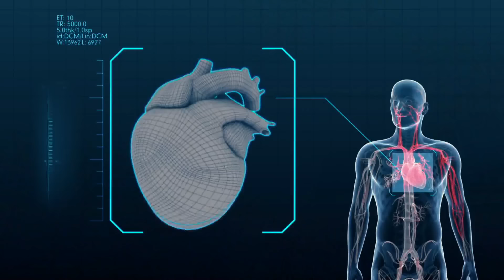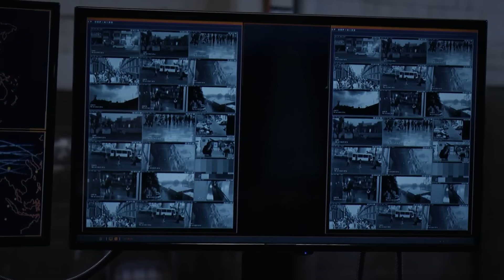El Señor de los Cielos, Temporada 7, Capítulo 1 | Nace una leyenda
Mientras Doña Alba lucha por revivir a Aurelio, los Casillas se apoderan de la ciudad para intentar liberar a Amado, aliándose con grandes enemigos y enfrentándose al gobierno de México y de EE. UU. Mira el capítulo completo en Telemundo app y en Video On Demand.